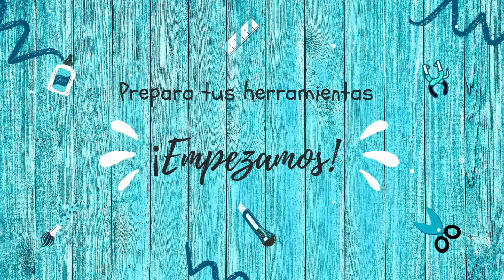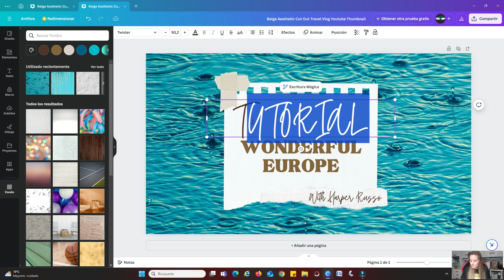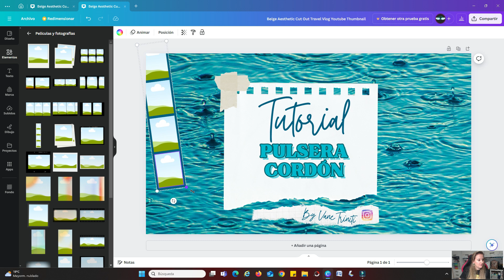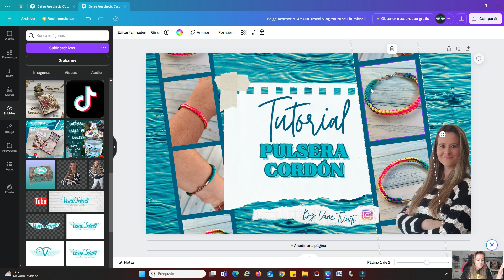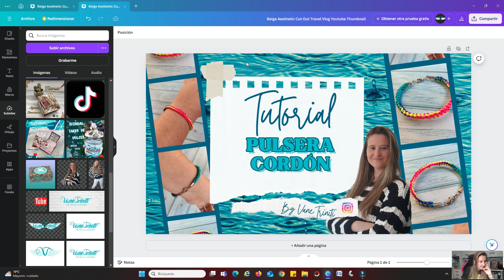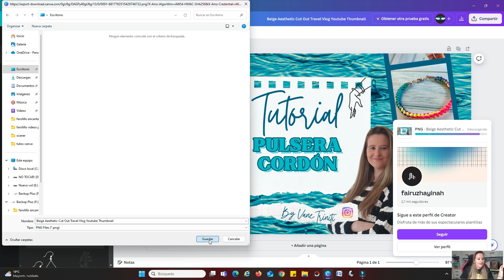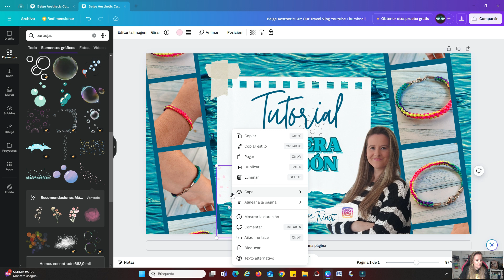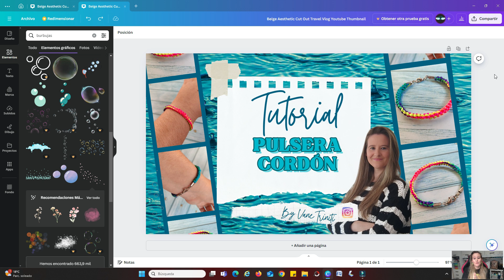Cómo Crear Miniaturas Irresistibles para YouTube con Canva | ¡Haz Que Hagan Click!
Holitas Triniters!!!
¿Listos para que vuestros videos destaquen entre la multitud?
En este mini tutorial, os enseño cómo hacer miniaturas para tus videos de YouTube usando Canva. ¡Es fácil, divertido y rápido! ¡Dale vida a tu canal y prepárate para recibir muchos clics! 😉🎨
Espero que os sirva de ayuda, si queréis más contenido como este no dudéis en pedirmelo!!!
Un besote Triniters!!!Muakis!!!